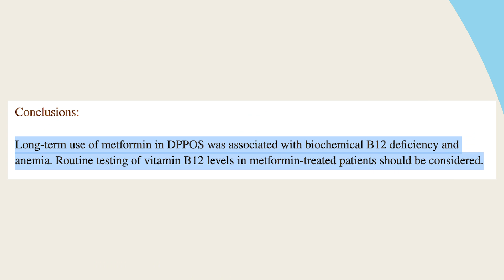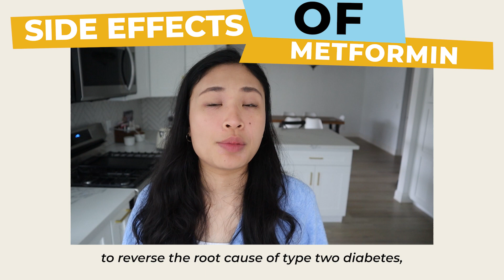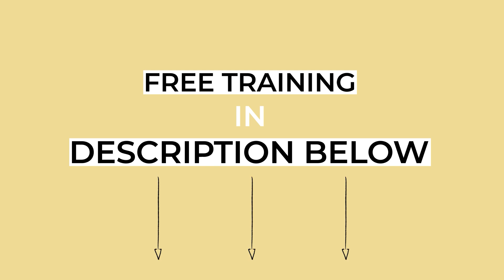Side effects of metformin ⬇️ testosterone, kidney complications, Vit B12 📉